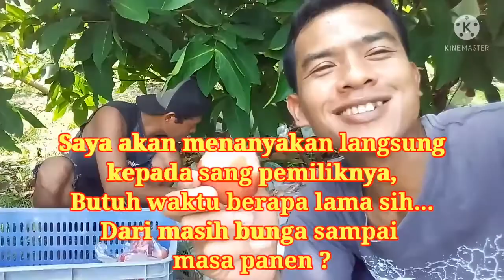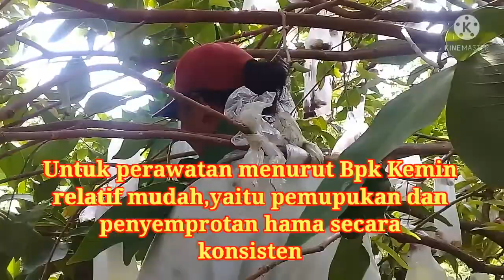Panen buah jambu air citra merah||Cara merawat jambu air citra agar berbuah lebat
Selamat datang di Pury Adrian Channel,
Kali ini saya akan mengajak teman2 pemanenan jambu air citra jumbo,Dan bagaiman cara agar jambu air agar cepat berbuah dan berbuah lebat.Serta bagaimana cara pemupukan jambu air citra jumbo merah.Selamat menyaksikan,semoga bermanfaat.

Panen jambu air citra,Cara merawat jambu air citra agar cepat berbuah,Cara memangkas jambu air citra,Jambu madu,Jambu lilin,Jambu red diamond,Jambu dalhari